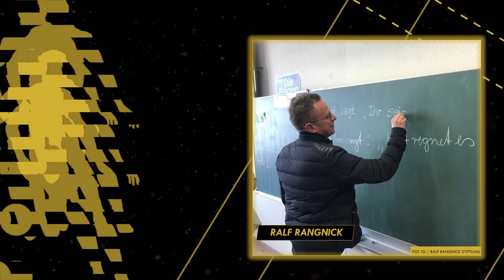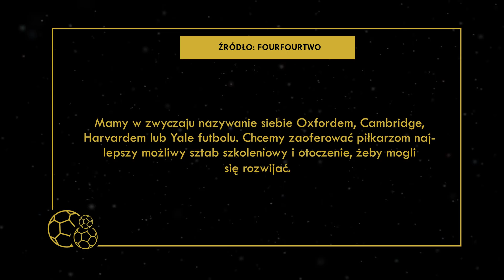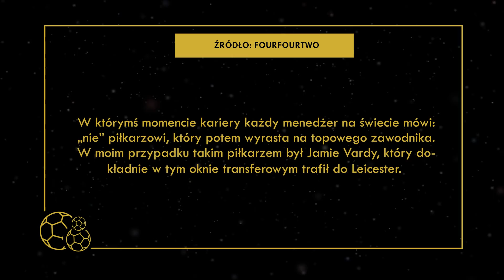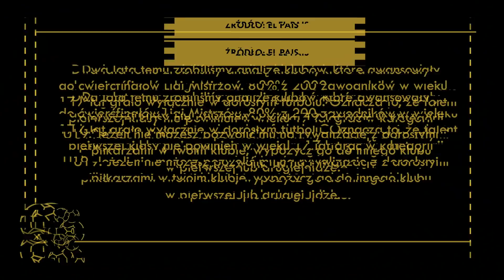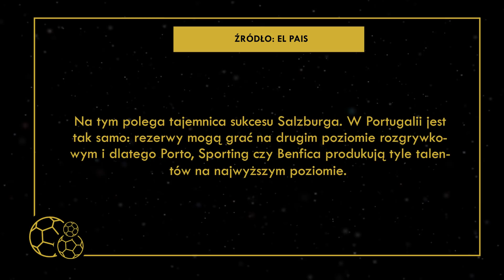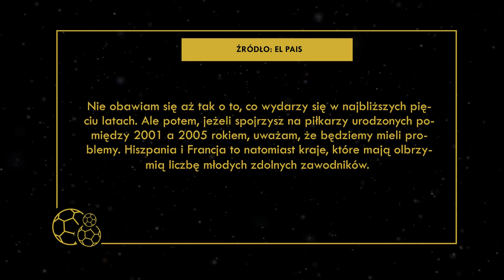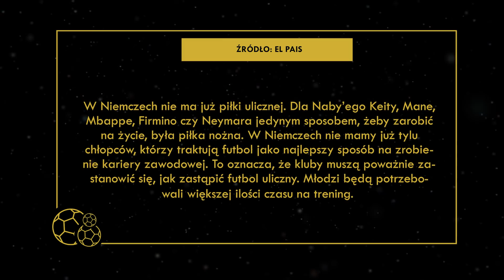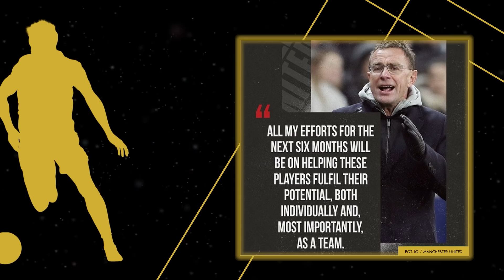INFLUENCER TRENEREM MAN UTD - KIM JEST RALF RANGNICK?